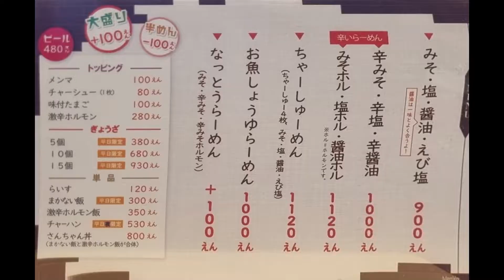ずっと待っている、そうだよな 今を大切にしよう 遊び足りない猫さん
僕が帰ると、みんな出待ち ずっと遊ぶのを待っています。
今しかない大切な時間を楽しく過ごそう！
札幌「彩未」さんで修行されたマスターの絶品ラーメン
北見市「麺屋はる吉」さんで堪能できます。